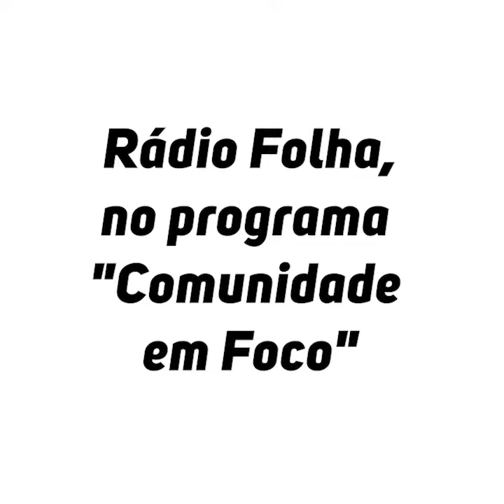Rádio Folha, no programa "Comunidade em Foco"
Na Rádio Folha, 100,3 FM, reafirmei meu compromisso com nosso estado. Eu não tenho plano B para Roraima, Roraima é meu plano A, sempre foi!